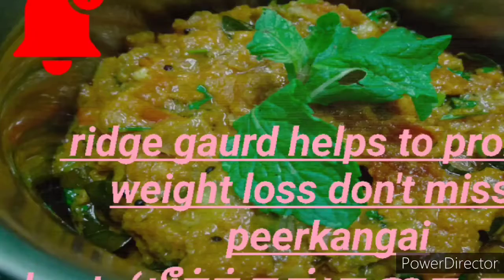peerkangai kootu (பீர்க்கங்ககை கூட்டு ) இப்படி சாஞ்சி பாருங்க ridge gaurd will promotes weight loss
peerkangai kootu (பீர்க்கங்ககை கூட்டு ) இந்த மாதிரி சாஞ்சி பாருங்க
ridge gaurd is helffull in many ways don't miss it

do support us and we need all ur support and love to succeed

this is like a Village style of making

do this and comment how it is

 do check is link and support

comment want u need to do and wht and all recipes u want
peerkangai kootu 😋😋